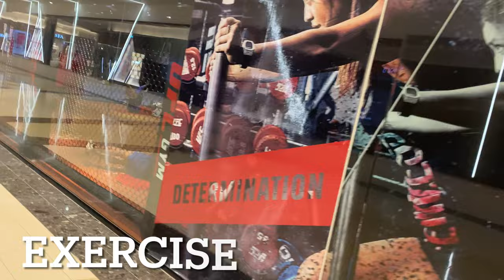Citylink Mall Like A Ghost Town near City Hall MRT Day 19 of Heightened Alert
Citylink Mall felt like a ghost town.  Citylink Mall is this nifty underground mall that directly connects City Hall MRT station to Esplanade MRT and Suntec City.  You will see the mall entrance once you exit from the fare gates at City Mall MRT station.  The foot fall at this mall is usually very high, but during Phase 2 heightened alert it certainly felt like it was a Ghost Town!

We are in Day 19, Phase 2 of heightened alert in Singapore.  The virus is all around us now and we will have to learn to live with it.  Not very sustainable for the economy to continue like this.